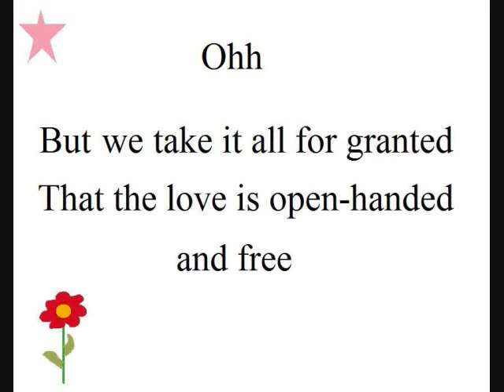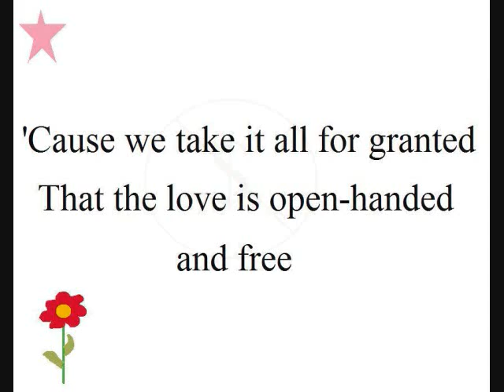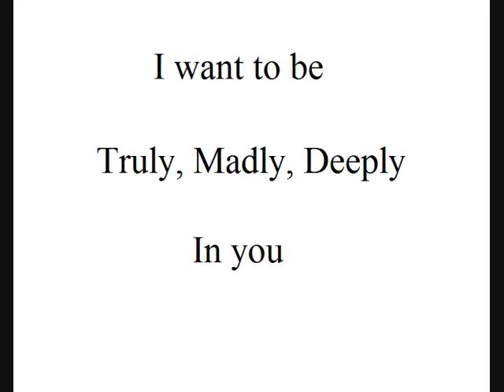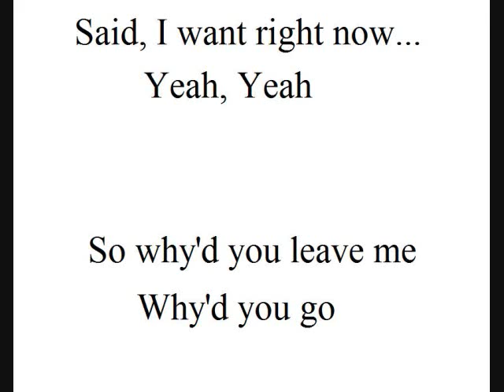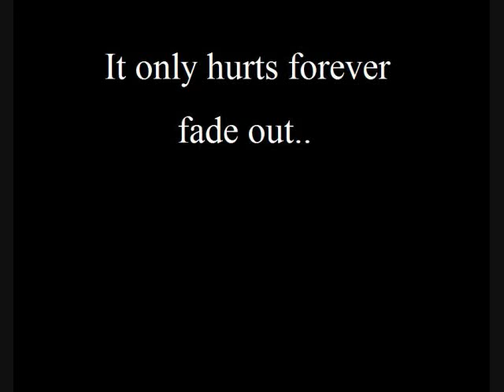Bakers Pink Truly Madly Deeply with lyrics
My mother insisted i put this up for her. So here it is. and of course this is my first time making any sort of edited video so its awful and ridiculous! but OH WELL!

Happy New Year Mom!

manufactured by epic. a division of sony music.